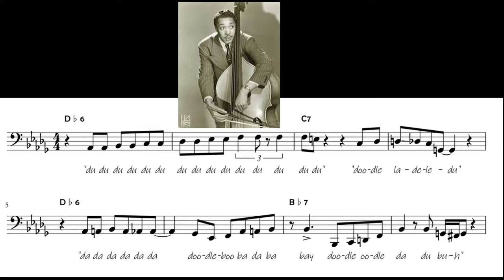Transcription of Slam Stewart's Bass/Vocal solo on Groovin' High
Leroy Eliot "Slam" Stewart was an American jazz double bass player, whose trademark style was his ability to bow the bass (arco) and simultaneously hum or sing an octave higher.
(wikipedia)